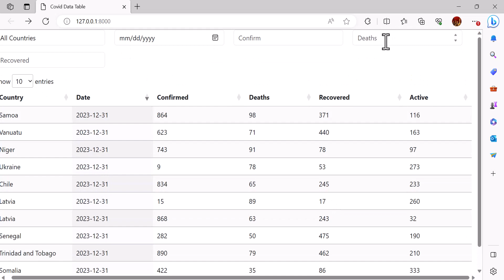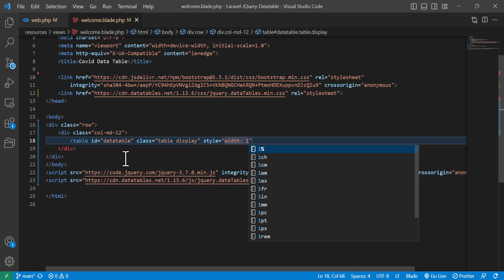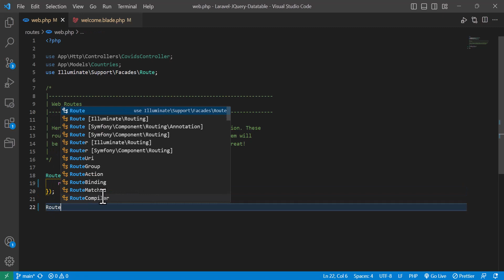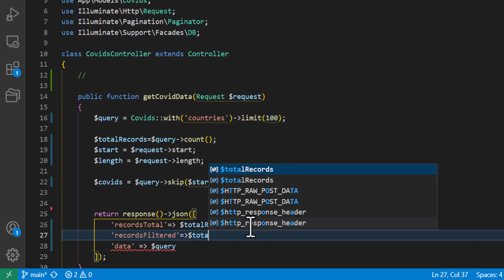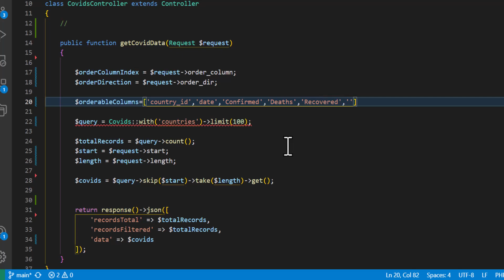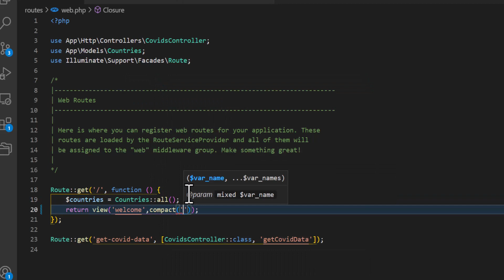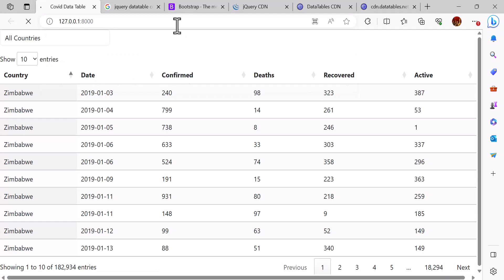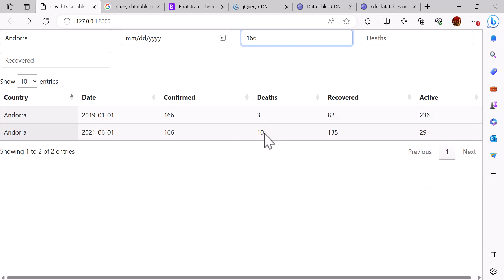Laravel jQuery Datatable Ajax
Chapters:
0:00 Introduction
0:54 Creating The Datatable
7:05 Creating Pagination
9:05 Creating OrderBy
11:52 Creating Filters